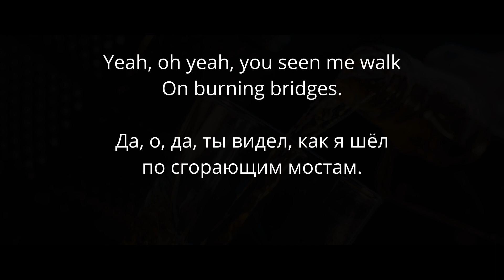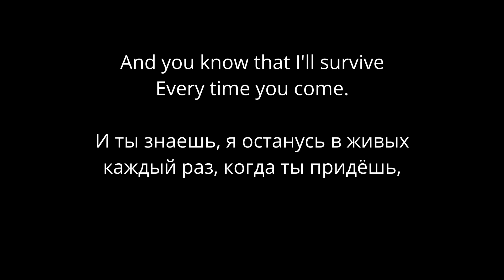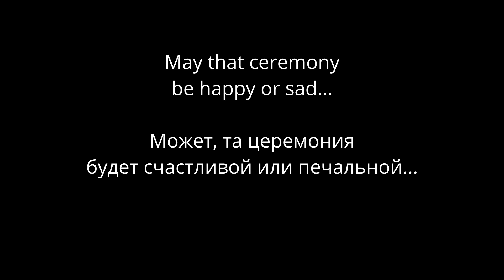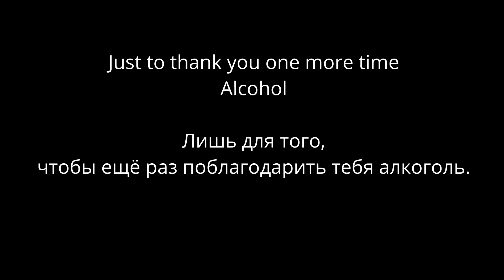Gogol Bordello - Alcohol (lyrics/русский перевод)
Кортизол — жизненно важный стероидный гормон, воздействующий на обмен веществ; секретируется наружным слоем (корой) надпочечников. Постоянное употребление алкоголя на протяжении длительного времени приводит к повышению уровня кортизола у человека, что приводит к повышению кровяного давления, проблемам со сном и т.п.